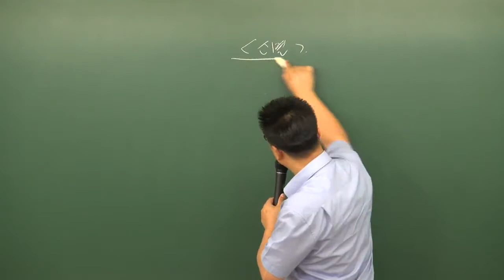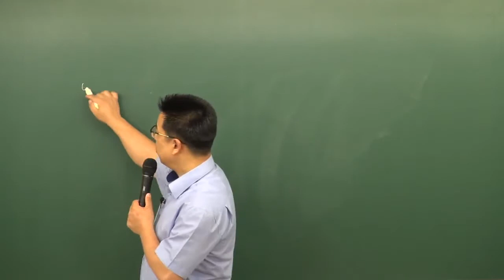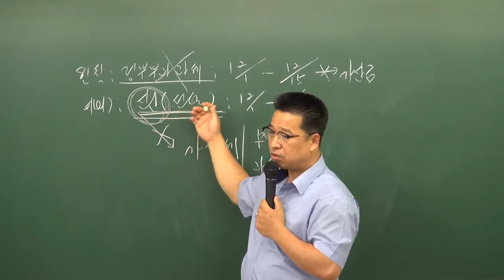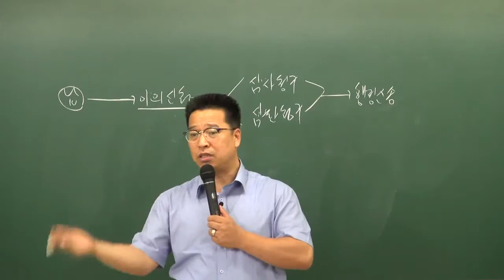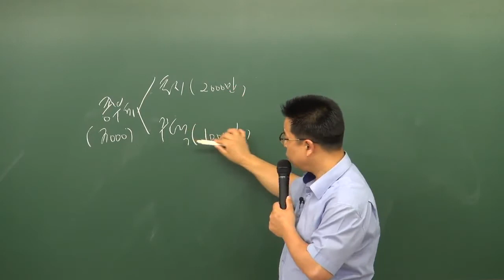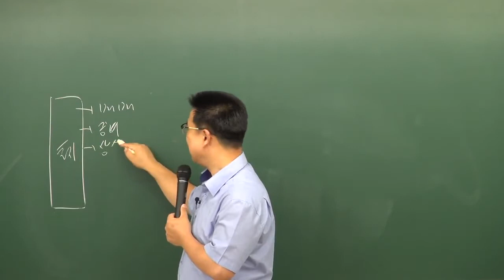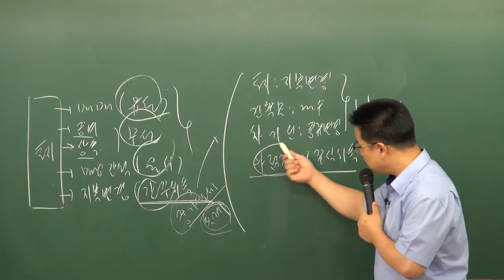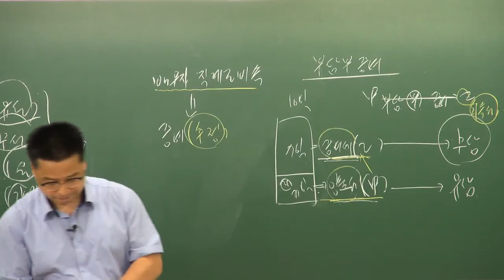공인중개사부동산세법 이혁교수님 (취득세 p.32) - 원주공인중개사학원